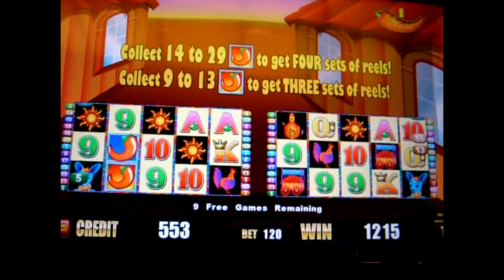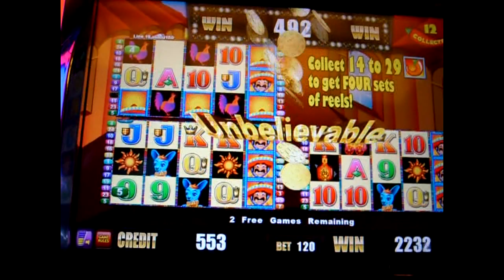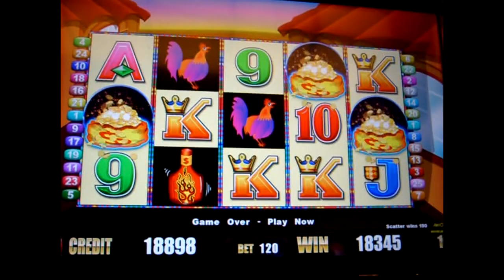More Chilli Bonus - Big Win - 1c Aristocrat Video Slots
in San Manuel Casino, CA slotchannel slot channel